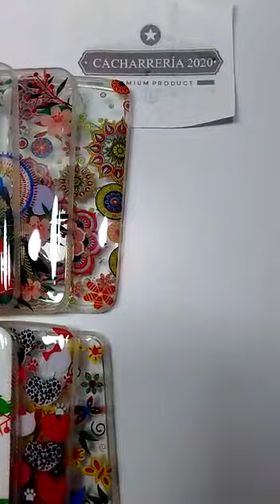Silicona protector Estuche ZTE Blade A310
Bogotá